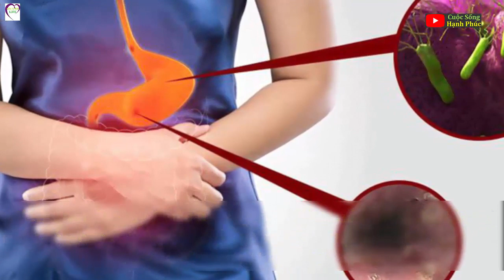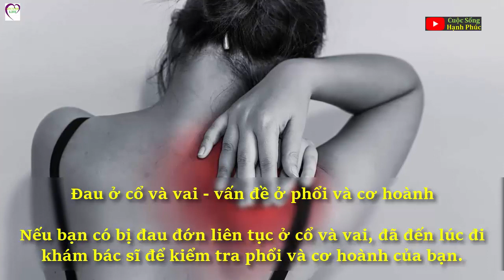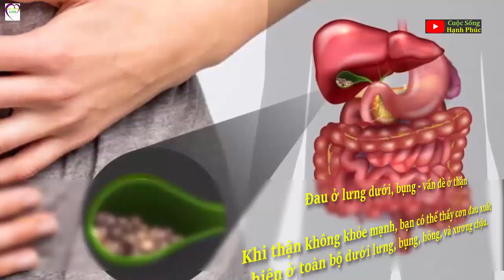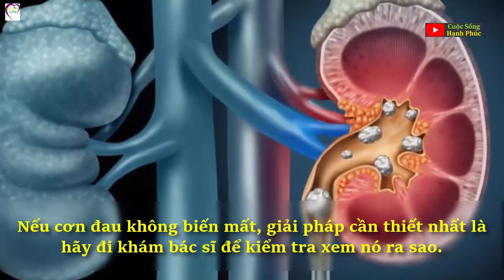5 vị trí đau khác thường trên cơ thể cảnh báo căn bệnh ung thư đang kéo đến, hãy nhanh chóng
Đây là 5 vị trí cơn đau cảnh báo bạn nên cẩn trọng và đi khám càng sớm càng tốt.